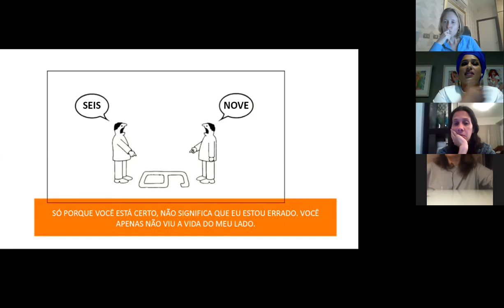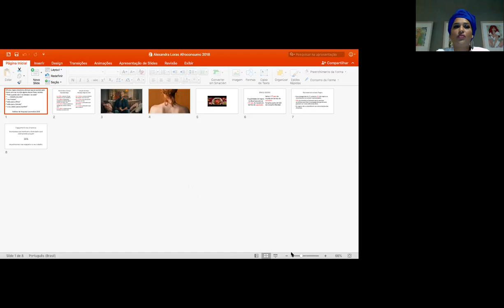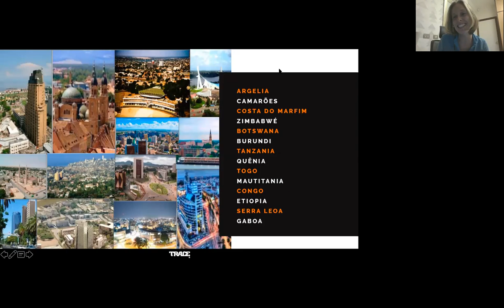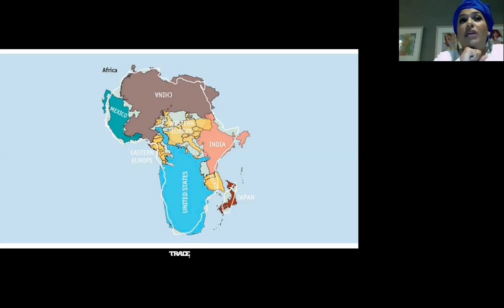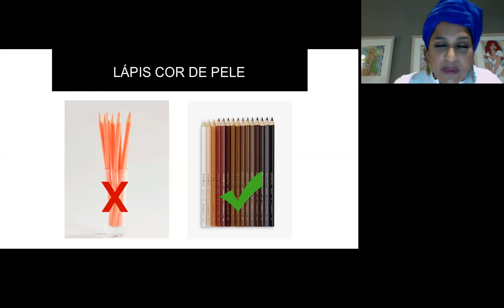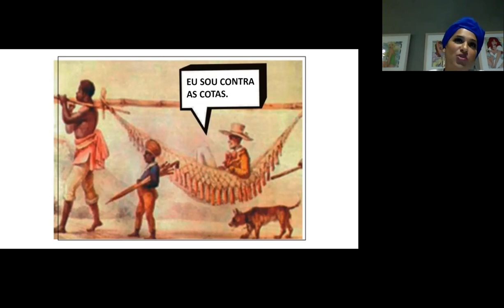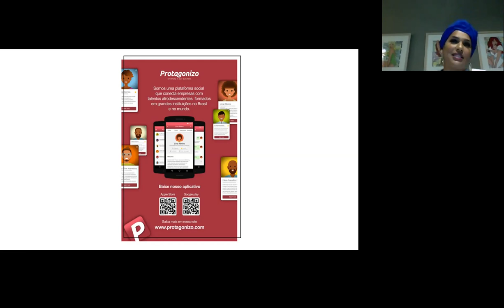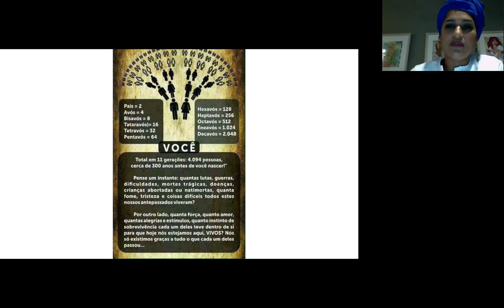Aula sobre Racismo com Alexandra Loras, uma das integrantes do CF!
Em tempo de quarentena, nosso grupo presencial virou online.
Como facilitadora do grupo, propus que cada uma trouxesse seus talentos.
A Ale falou de racismo e nos deu essa super aula.
Tenho certeza que essa aula mudará o seu jeito de pensar! Aproveite cada segundo. Compartilhe com todos, todas e todes!

Deixe aqui seu comentário, sua pergunta, sua sugestão de tema!
Encontros presenciais mensais
Para terapia individual online ou presencial
Programa 9 Passos para Reconectar com o Feminino
Inscrições abertas em
Dezembro e janeiro para turma do 1º semestre.
Junho e julho para turma do 2º semestre.